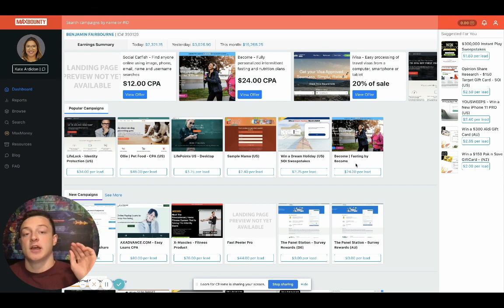$26K In 5 Days